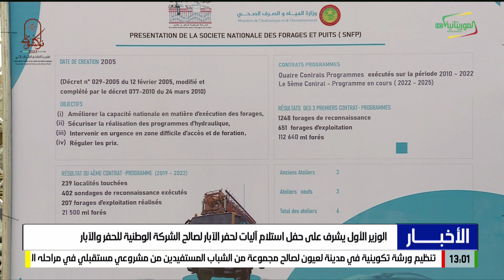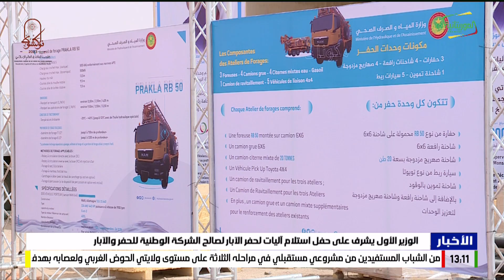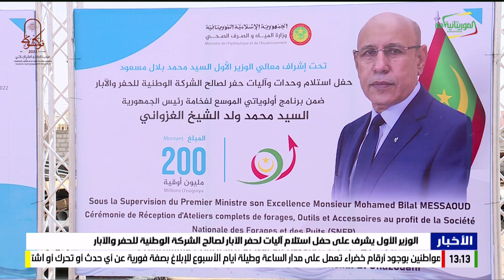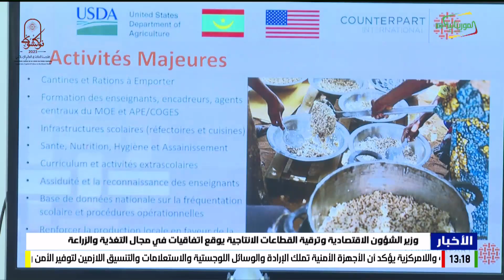نشرة الواحدة 15-03-2023